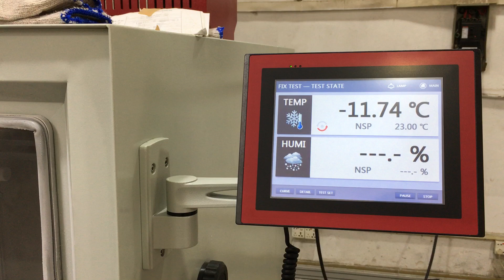Environmental Chamber Open Minutes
Long time cooling test and make there many frost happen. The workers open the door to remove the inner cooling temperature and make it get the room temperature condition rapidly !